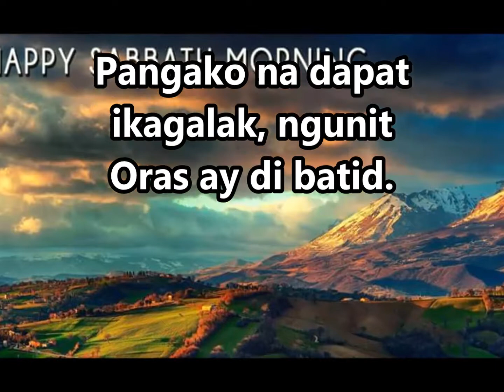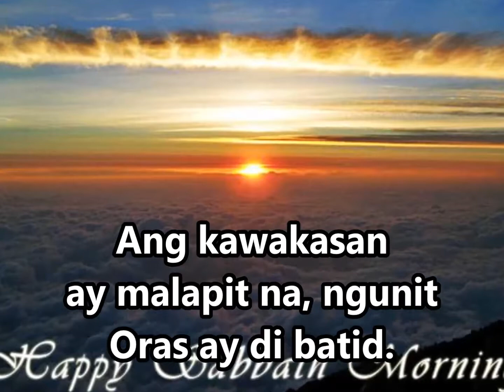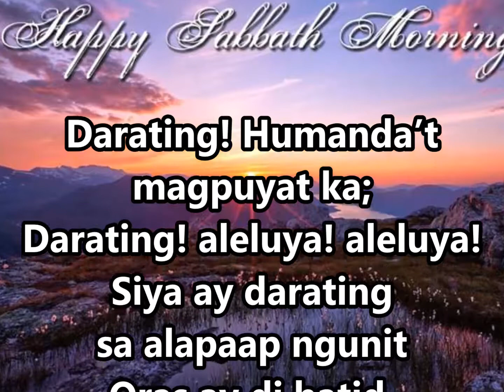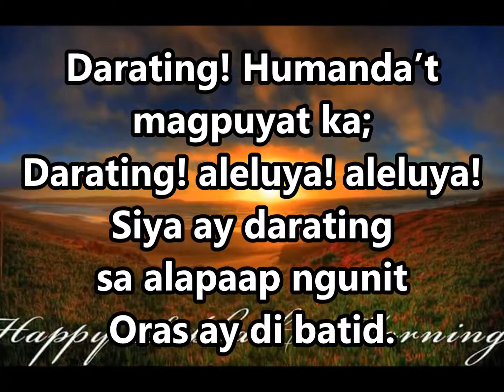Ang Mga Tanda'y Nagsasabing Malapit Tagalog SDA Hymnal Accompaniment with Lyrics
Ang Mga Tanda'y Nagsasabing Malapit Tagalog SDA Hymnal Accompaniment with Lyrics This channel contains hymns and inspirational music video intended to be utilized by those who do not have accompanist in their churches and individual use in praising God.